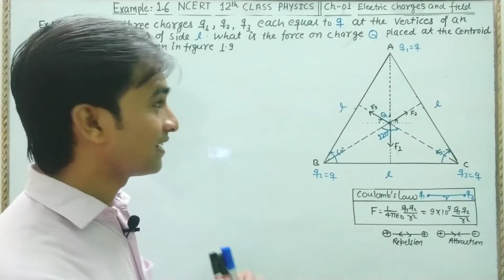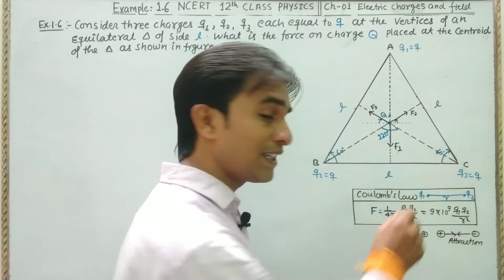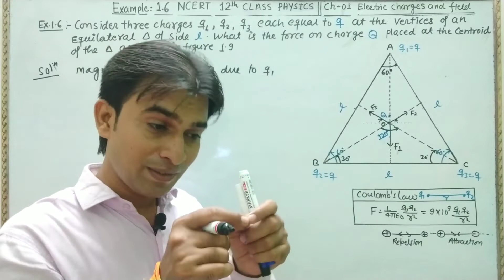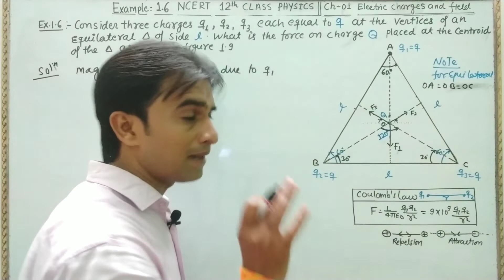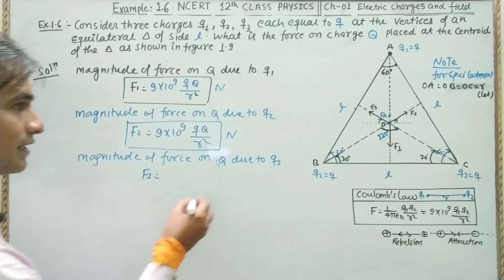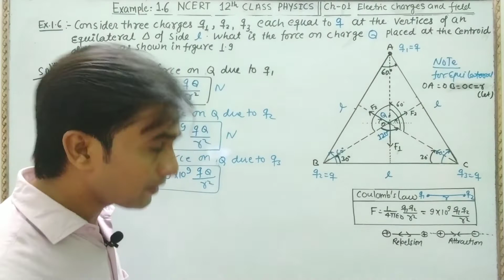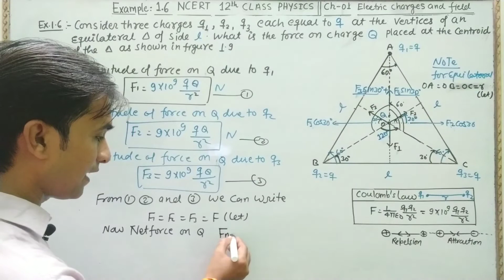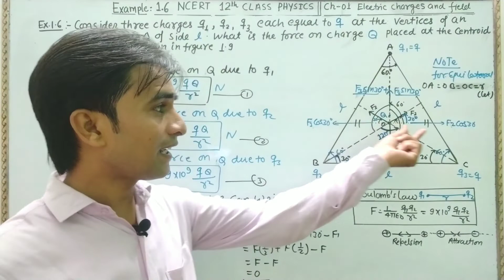NCERT Example 1.6 12th Class Physics Chap 1 Electric Charges and fields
We will discuss deeply about the 12 class physics example 1.6 of chapter 1 electric charges and field in easiest  possible way.If there's any doubt or confusion regarding this video please coment below.

Dear students through this video I am providing you not only solution, I am  try to provide you easy solution also explain the concept involved
so as to developed effective question solving ability in you.

Students are advised to watch entire video lecture in one shot for better understanding.
please share this channel so that maximum can take benifit of it

Good Luck

Santosh bhatt's physics